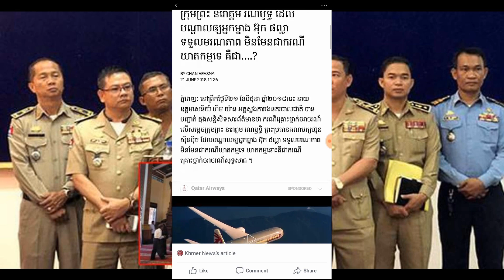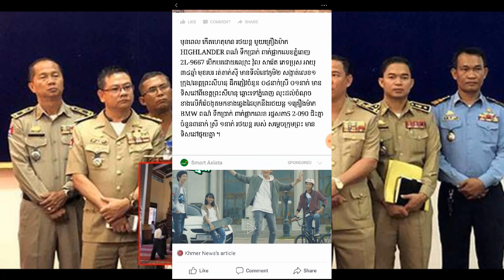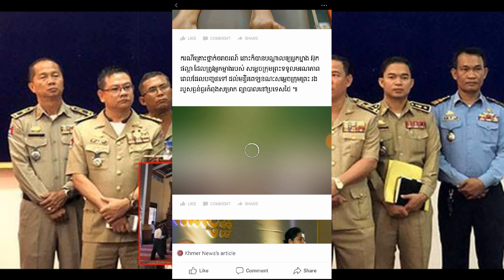នាយឧត្ដមសេនីយ៍ ហឹម យ៉ាន អគ្គស្នងការរងនគរបាលជាតិ បានបញ្ជាក់ ក្នុងសន្និសីទសារព័ត៌មានថា ករណីគ្រោះថ្នាក់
នាយឧត្ដមសេនីយ៍ ហឹម យ៉ាន អគ្គស្នងការរងនគរបាលជាតិ បានបញ្ជាក់ ក្នុងសន្និសីទសារព័ត៌មានថា ករណីគ្រោះថ្នាក់ចរាចរណ៍ លើសម្ដេចក្រុមព្រះ នរោត្តម រណឫទ្ធិ ដែលបណ្ដាលឲ្យអ្នកម្នាង អ៊ុក ផល្លា ទទួលមរណភាព មិនមែនជាករណីឃាតកម្មទេ គឺជា….?